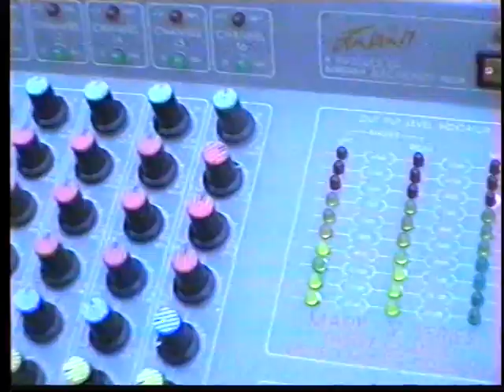1999 OLD Wedding Video Punjabi Famous Singer Manmohan Waris Live Show